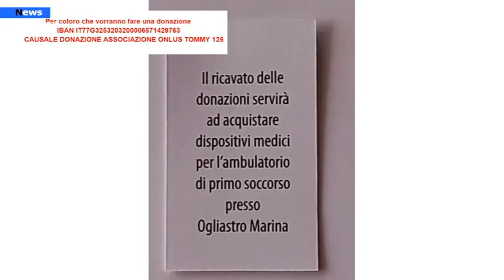Castellabate, "Una pallina per Tommy" . Il ricavato sarà destinato alla nuova sede della CRI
Una “Pallina per Tommy” per raccogliere fondi da destinare all’ambulatorio di primo soccorso e acquistare presidi medici.E’ questa l’iniziativa che i genitori di Tommaso hanno lanciato per raccogliere fondi da destinare alla nuova sede della Croce Rossa Italiana Comitato Agropoli e del Cilento